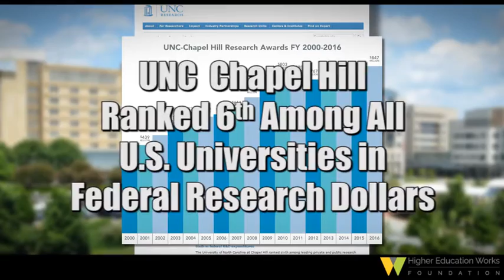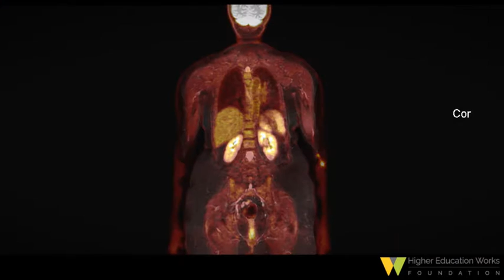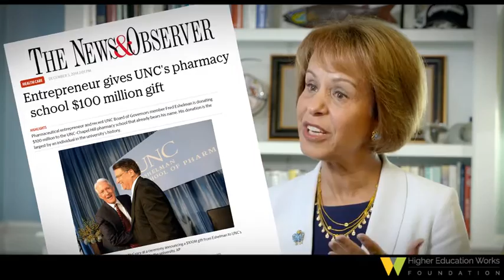UNC Research: “We’ve seen powerful results”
Chancellor Carol Folt calls them “zingers” – imaginative ideas that, when coupled with years of fundamental research, produce enormous breakthroughs in science. And in just the past three years, Folt says in the accompanying video, UNC Chapel Hill has made extraordinary research advances in fields such as biomedical engineering, cancer and Big Data.